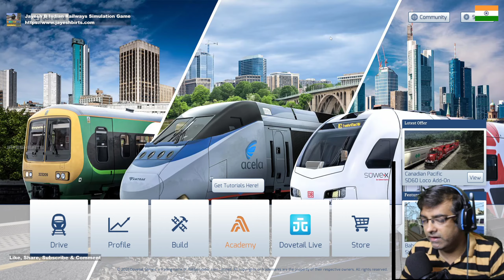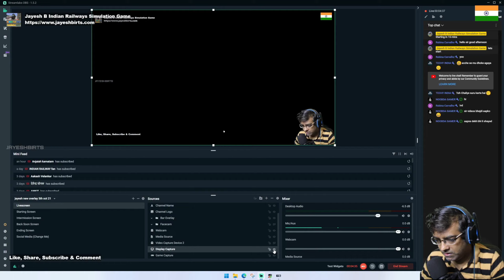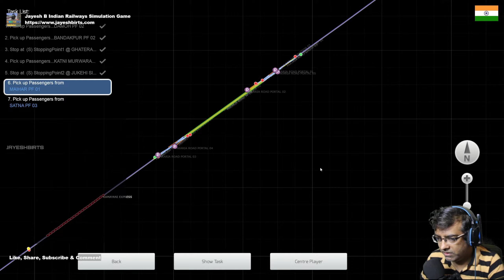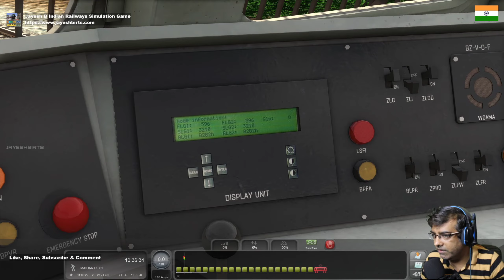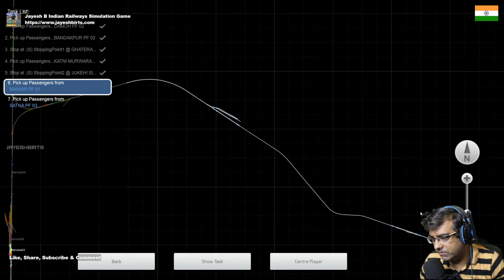Part 3: 11071 Kamayani Express Scenario for WCRv1 by Swadhin Train Simulator Classic